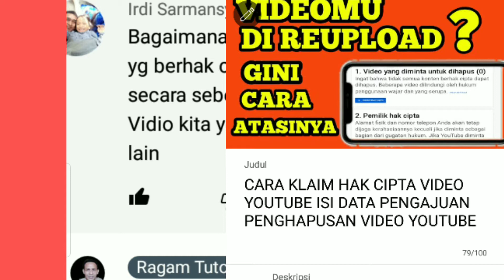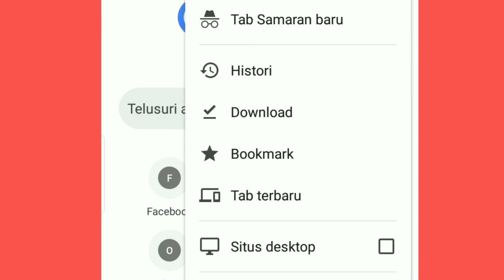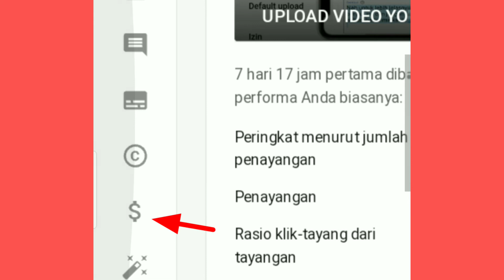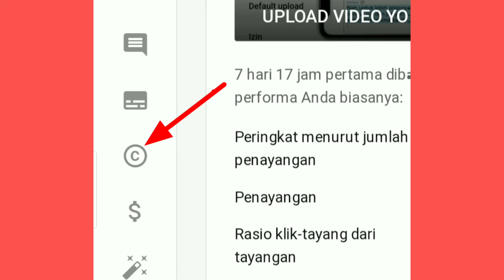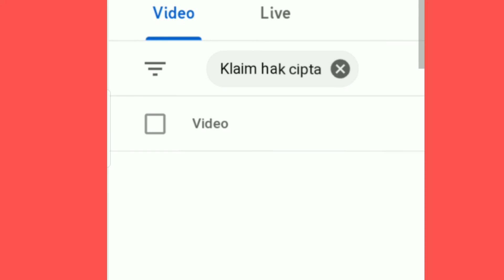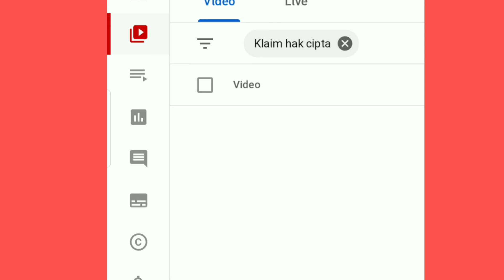CARA MENGETAHUI VIDEO KITA DI UPLOAD ULANG ORANG LAIN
Di video ini saya kasih tau cara mengetahui video kita di upload ulang oleh orang lain.